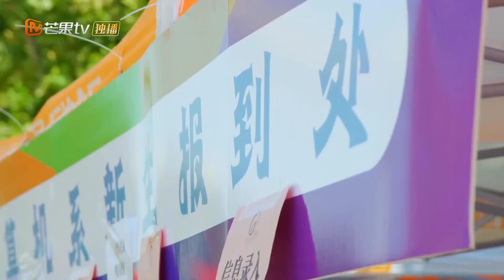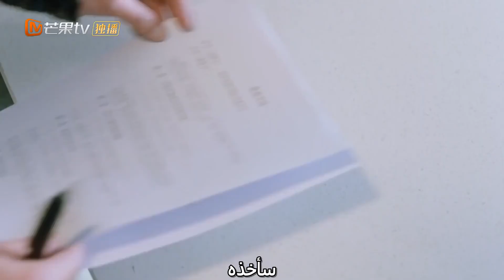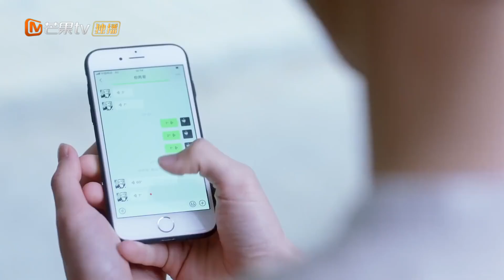أول يوم دراسي | مقابلتك Meeting You | الحلقة 16 | MangoTV Arabic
اسم المسلسل: مقابلتك   Meeting You

مقدمة:
        تدور احداث المسلسل المشهور "مقابلتك" حول (نان شى) و هو الطالب المتفوق الذى يعانى من خجل و رهاب إجتماعى و تجمعه الأقدرا ب (شيا روى) و فى الفتاة الإجتماعية المحبوبة الثرثارة التى يحبها اصدقائها و يجتمعون حولها و هى ايضاُ فتاة شقية تحب الحياة و تتعجب احياناً كثير لأفعال و صفات (نان شى) الشخصية و ذلك لإختلافهما عن بعضهما البعض. تختلف تجربة الاثنان فى الحياة عن بعضهما و لكن هل هناك ما يجمعهما؟ و على اى شىء سيجتمعان؟